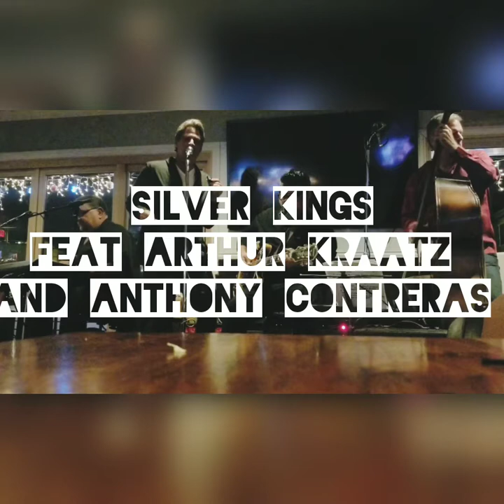Silver Kings - You better Watch Yourself: featuring Arthur Kraatz and Anthony Contreras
Mark Bukich on harmonica and vocals
Piano Rick on Piano
Arthur Kraatz on upright bass
Anthony Contreras on guitar